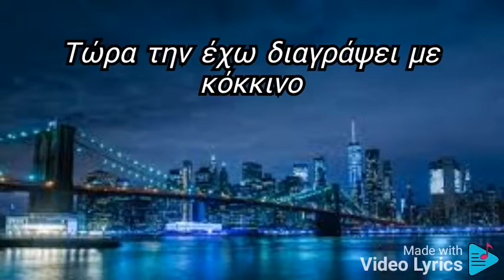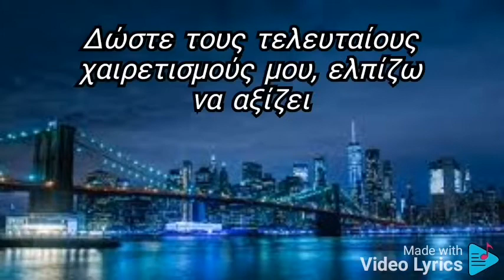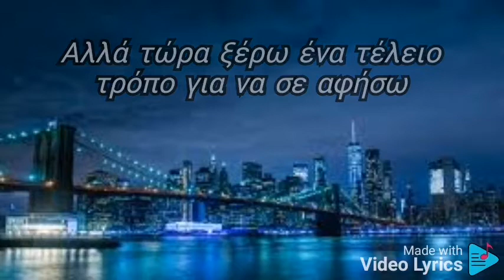James Miller - Here's your perfect (Greek lyrics) 💗